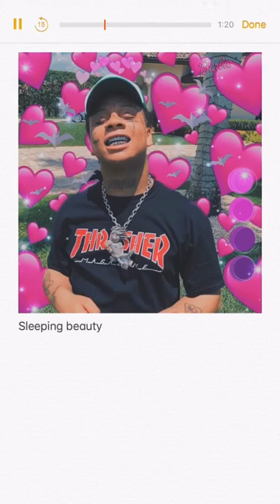Trippie Redd -Sleeping beauty (full song)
trippie red full snippet